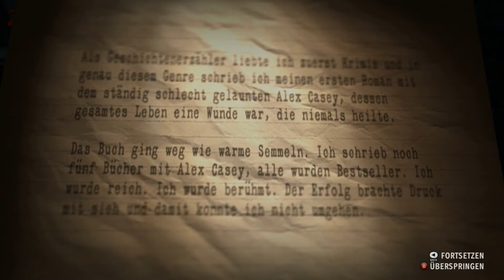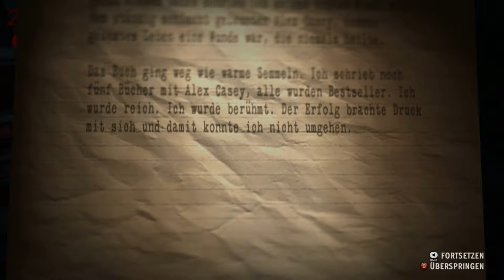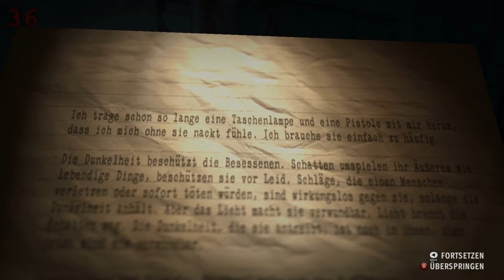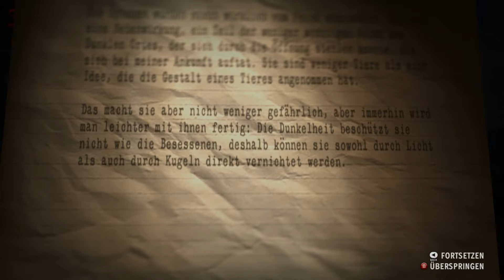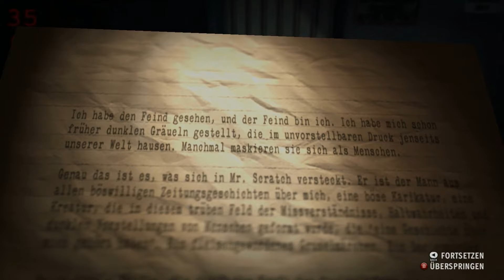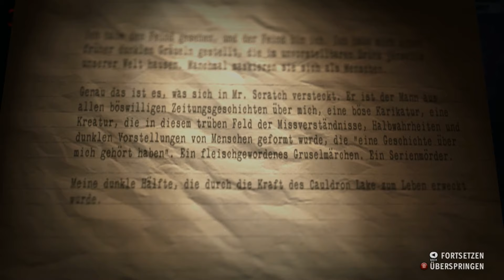Alan Wake American Nightmare Part 2 (Lets Play)